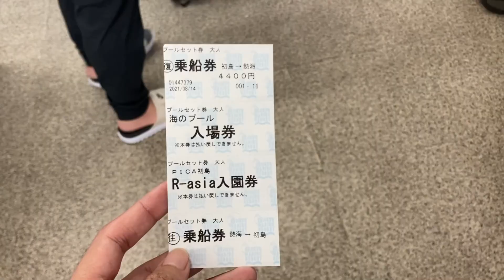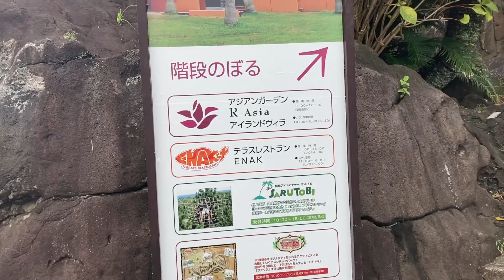A day in Hatsushima - Atami Island